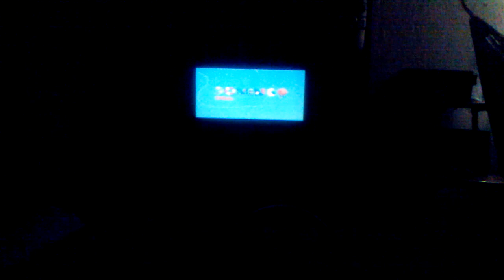Tanda comercial discovery kids